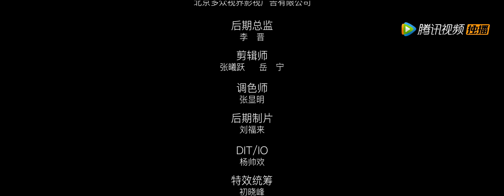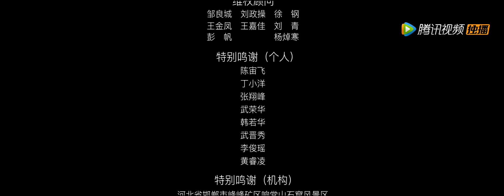【动作科幻】《铁甲狂猴之决战黎明 Iron Monkey2》——拳拳到肉的动作电影|Full Movie|岳松/陈之辉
Synopsis/剧情简介：“天狼舟”杀手雷霆救走老大苍穹赖以换心续命的少女小洁，帮内顶级高手博士、银狐追杀而至。犹如荒漠孤岛的钢铁城中，生死决战一触即发，雷霆面对“铁甲狂猴”家族维护末世正义的使命，重新做出了选择.

主演: 岳松 / 陈之辉 / 周开开
类型: 动作 / 科幻 / 冒险
又名：铁甲狂猴2决战黎明